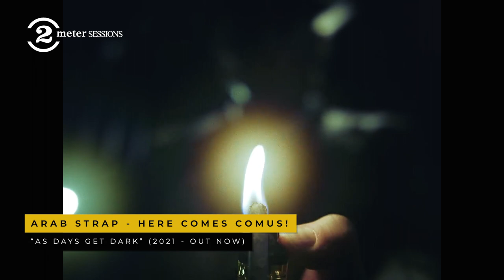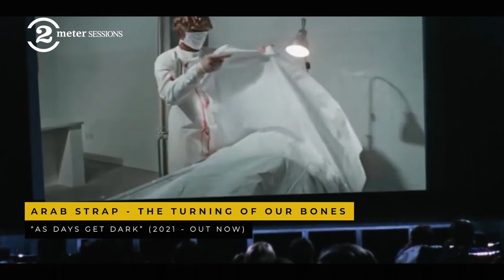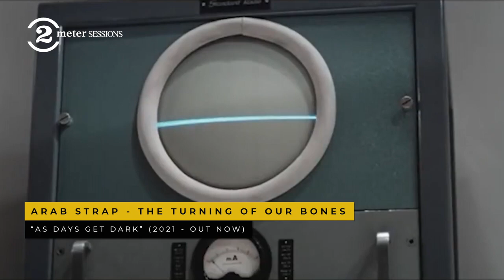ARAB STRAP on new record "AS DAYS GET DARK", music videos and more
Arab Strap are a Scottish indie rock band, formed in 1995.  After a silence of 16 years, they released a brand new record on March 5, 2021 called "As Days Get Dark".  • Listen to the new Arab Strap record on Spotify

In this video Arab Strap core members Aidan Moffat and Malcolm Middleton talk to 2 Meter Sessions host Jan Douwe Kroeske about the new record, their music videos, being in the business for over 25 years, and more.